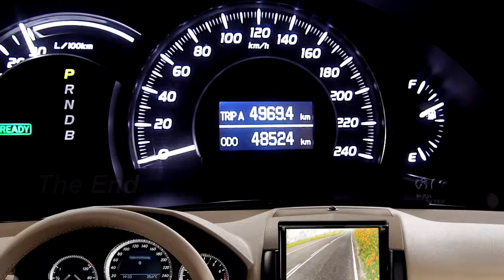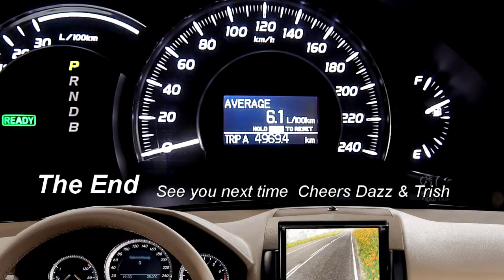Road Trip Tassie to Queensland Part2.mp4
This 2nd Video includes places like Glen Innes, Armidale, Uralla, Molong & Canberra
Plus us driving on and into the Spirit of Tasmania. Features music from the Late, great Gerry Rafferty.